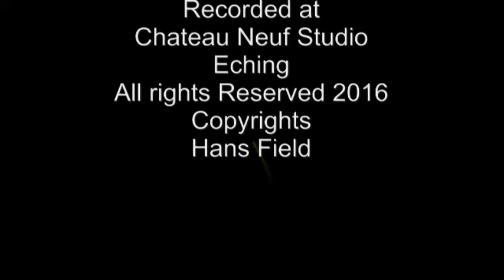Every Night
From the Album "Busking Münchner Freiheit"
All Proceeds from CD and Downloads go to the Munich Charity for the homeless